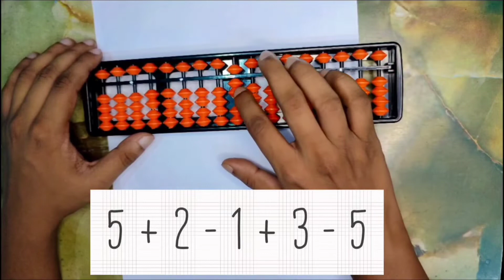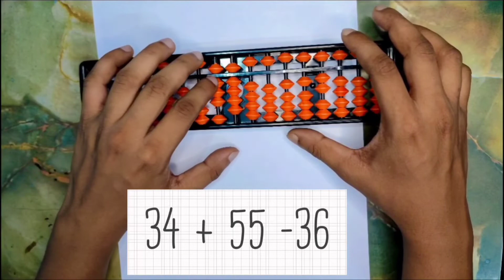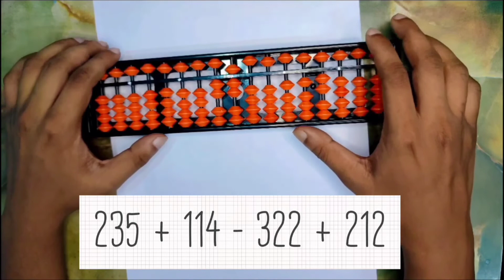Lecture 4 | Abacus without Compliment | Level 1 - I | Introduction to Single Double & Triple Digit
let's learn together How to do Abacus without Compliment ? (Level 1-I) You can complete the entire course without any coaching and paid classes. Whoever wants to learn abacus, follow this channel and by sharing it, maximum people get benefits.

This Video shows Level 1 of the Abacus in which "Without Compliments" are explained.
Abacus is based on 4 Topics :-
• Without Compliment
• 5 Compliment
• 10 Compliment
• Mixed Compliment

 ★ Benifits of Abacus ? Why you need to know about Abacus.
Here are some of the key benefits of abacus learning.
• With Abacus, calculation skills are boosted, and students can complete calculations faster and more accurately
• Abacus promotes a stress-free way of learning math concepts which build confidence
• It enhances problem-solving abilities
• Abacus learning not only focuses on getting the correct answer but also helps with logical reasoning
• Abacus programs not only teach math but also help in improving concentration levels
• It boosts self-confidence and self-esteem
• It strengthens mental skills like visualization and memory
• It helps with improvised writing and reading by promoting memory and creativity